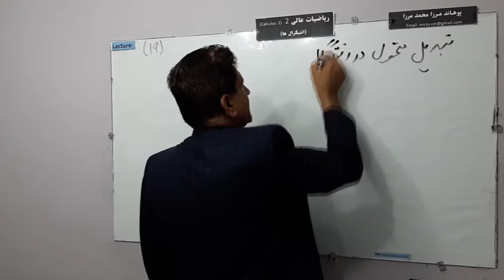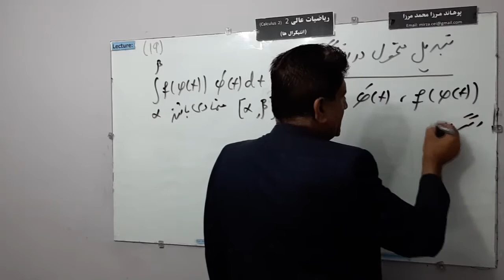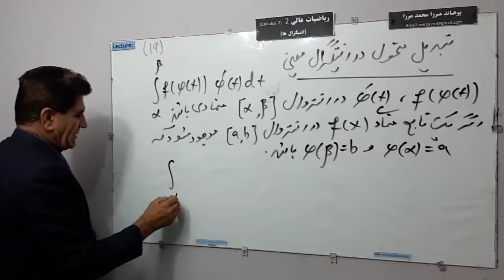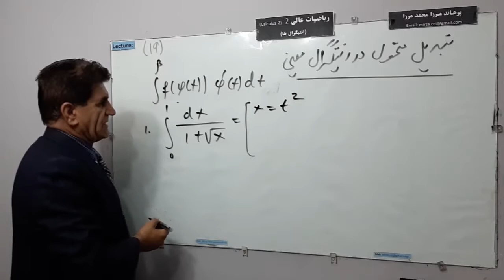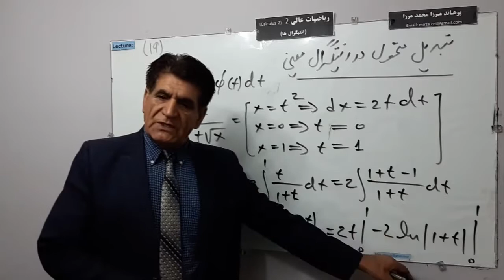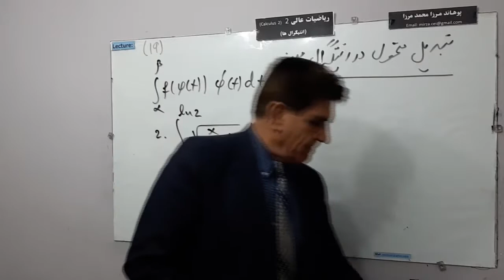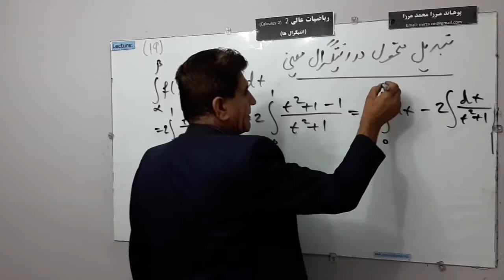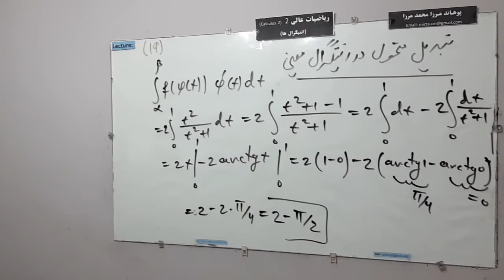L 19, تبدیل متحول در انتیگرال معین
تبدیل متحول در انتیگرال معین